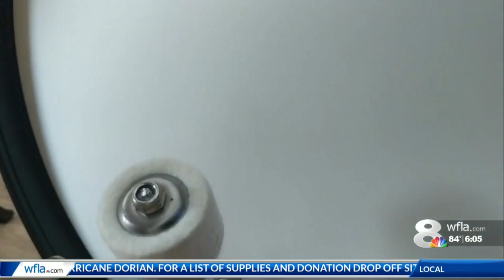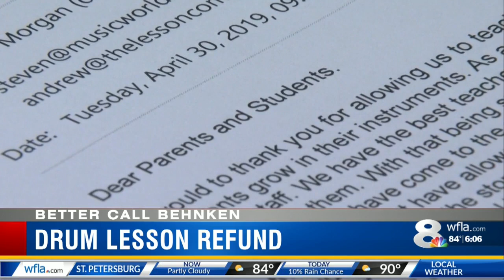Better Call Behnken helps family of boy with autism get refund for canceled drum lessons